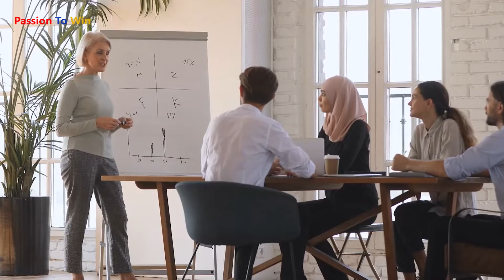"HOW TO TURN FAILURE INTO SUCCESS" | Get Back Up | Don`t Be Afraid | Second Chances | Lisa Nichols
How Do You Overcome Failure In Life? You Go Out And Turn Your Failure Into Success. Time To Get Back Up And Don`t Be Afraid.

MILLIONAIRE & BILLIONAIRE WISDOM

SPEAKER: Lisa Nichols is one of the world’s most-requested motivational speakers, as well as a media personality and corporate CEO whose global platform has reached nearly 80 million people.

CREDIT: Special Thanks to Lisa Nichols for opening our eyes to this valuable information.